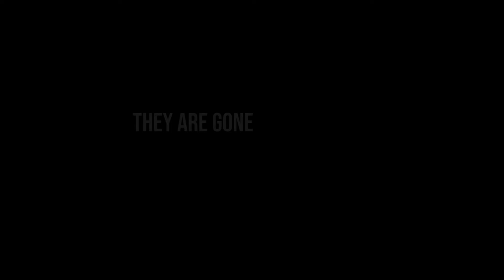OUTWORDS: 2021 Memorial Video